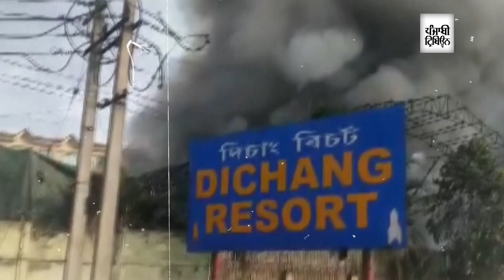Assam: Fire breaks out at Dichang Resort in Kamrup